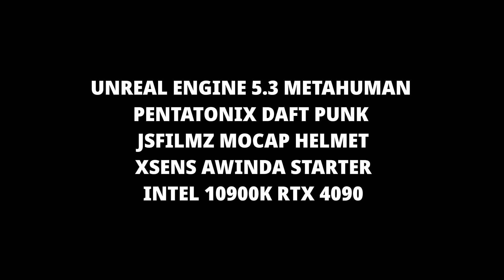Unreal Engine 5.3 Metahuman Animator with Iphone